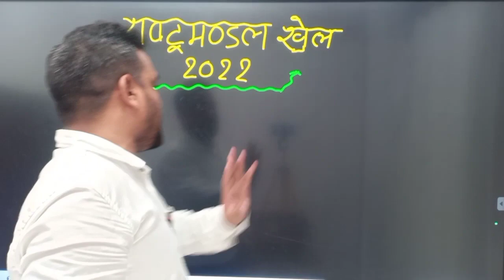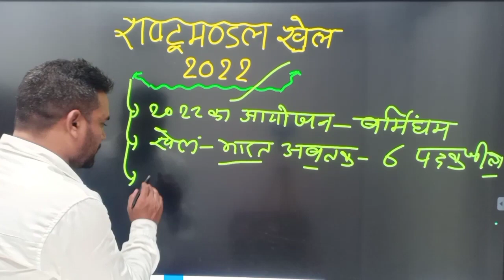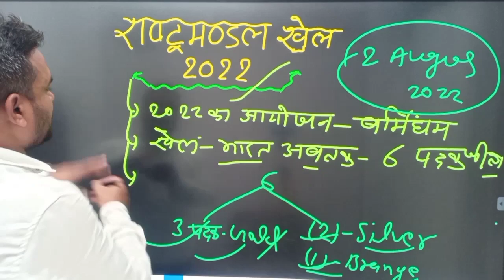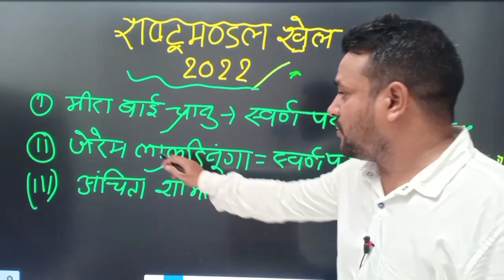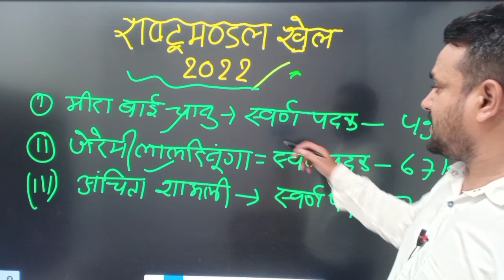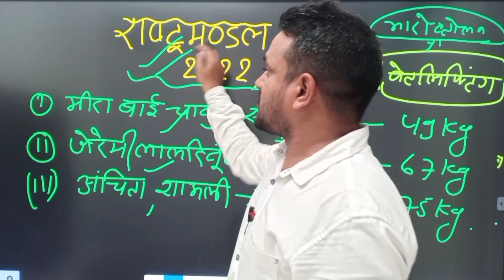राष्ट्रमंडल खेल 2022| भारत ने जीता तीन स्वर्ण पदक|ADARSH CLASSES|BY HNY SIR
यह वीडियो सभी प्रतियोगी परीक्षाओं के लिए महत्वपूर्ण है | इस वीडियो में आप सही राष्ट्रमंडल खेल में भारत की ओर से जीते गए स्वर्ण पदक के बारे में जान सकते हैं || आदर्श क्लासेज आप सभी के लिए रेलवे ग्रुप डी को देखते हुए इस तरह का करंट अफेयर्स देते रहता है |
About Coaching -ADARSH CLASSES, BHABHUA KAIMUR
SHIVAJI CHOUK VIP COLONY WARD NO-03
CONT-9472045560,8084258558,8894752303